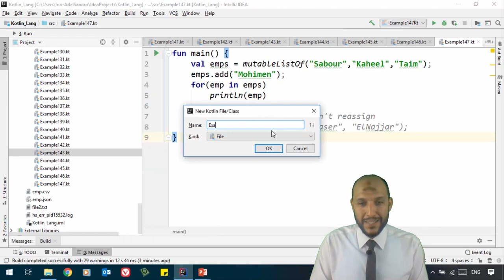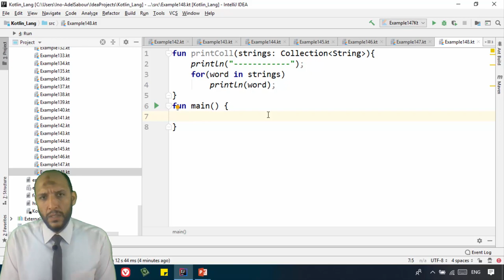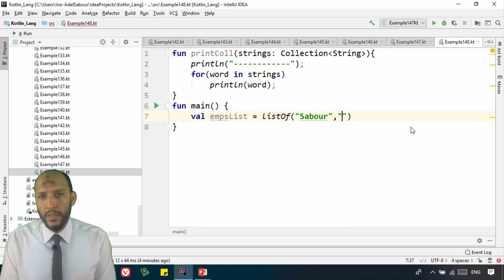130 Android Kotlin –Collections Collection Interfaces, Collection Generic